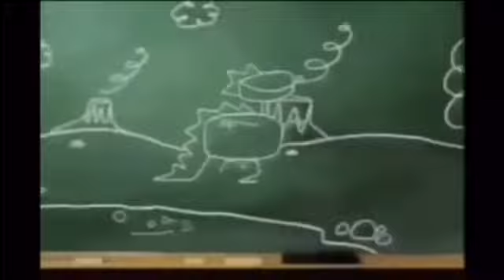The Complete Fourth Season (Tape 2) (1998 Version) Part 80